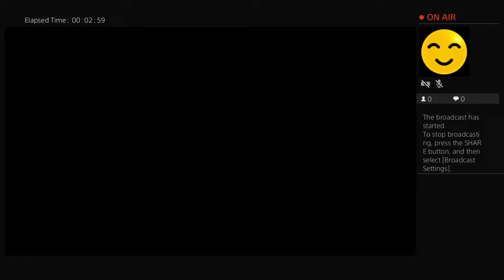Bushwhacker3778's Live PS4 bloodborne no weapons